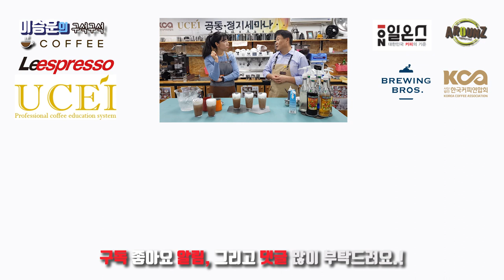아이스 초코 iced chocolate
안녕하세요
핫 초코는 많이 들어보셨어도 아이스 초코는 못 들어 보셨을거예요.
오늘은 생소하지만 매력적인 아이스 초코에 대해 알려드리려고 합니다.
끝까지 시청 부탁드립니다.